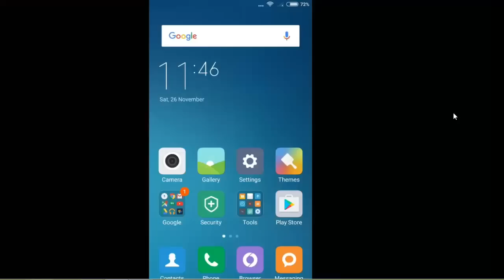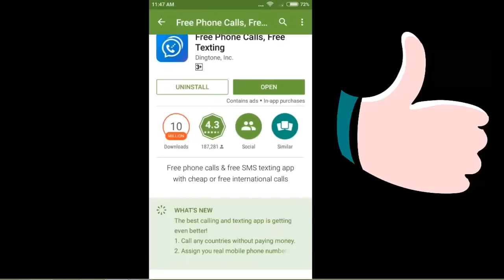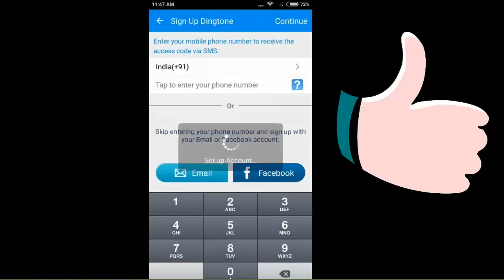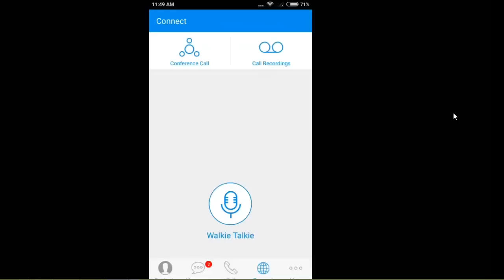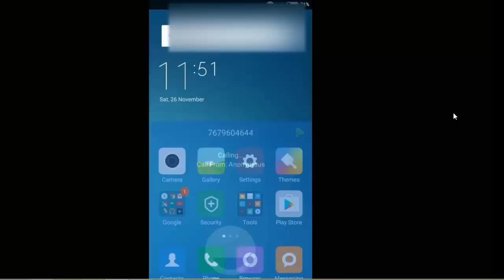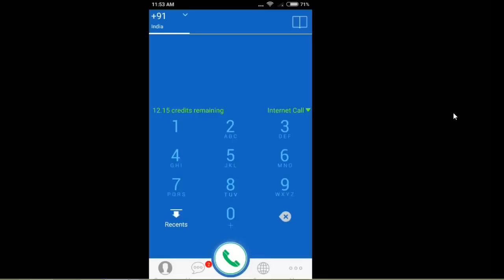Apna Number HIDE Karke Kisi Ko Ve Call Kare | Call Anyone Without Showing Your Number